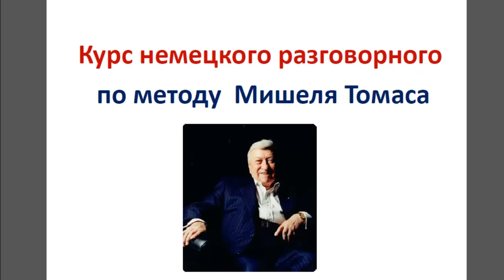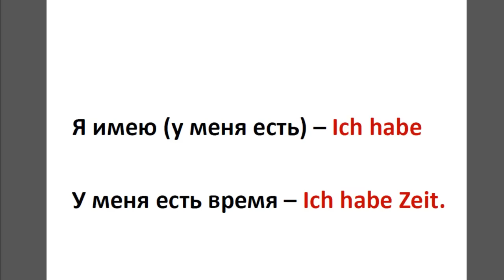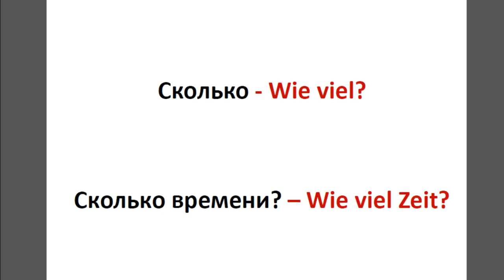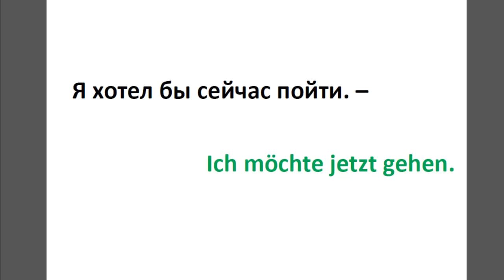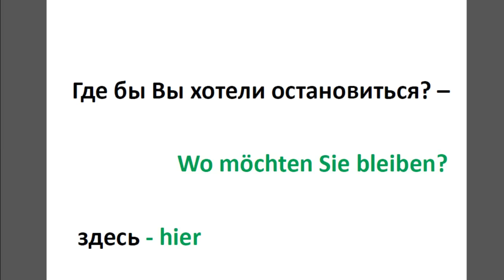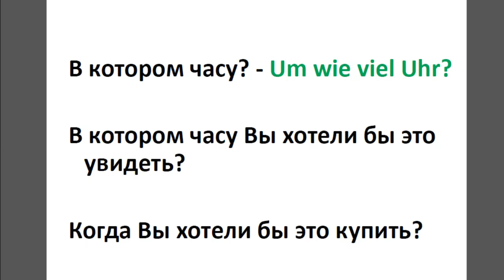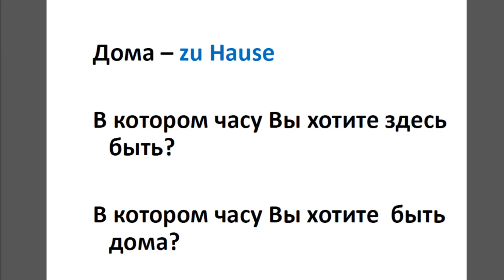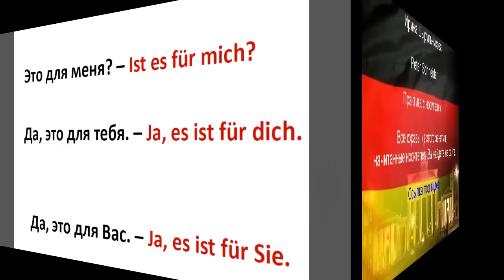ЗАГОВОРИШЬ НА НЕМЕЦКОМ НА 1 УРОКЕ. НЕ ВЕРИШЬ? ПОПРОБУЙ НЕМЕЦКИЙ РАЗГОВОРНЫЙ ДЛЯ НАЧИНАЮЩИХ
Сегодня на уроке начинаем изучать немецкий, используя МЕТОД МИШЕЛЯ ТОМАСА. Смотрите  этот курс БЕЗ ШУМА (48 уроков)в плейлисте по ссылке:
Учимся говорить в  настоящем времени Präsens, используя глаголы HABEN; MÖCHTEN; GEHEN; SEHEN; BLEIBEN; KAUFEN и др. Учим отрицания KEIN, NICHT; вопросительные местоимения WOHIN; WIE VIEL; WO; WIE LANGE; WANN; WAS;
Учим фразы о наличии и отсутствии времени ZEIT, вопросы о желании и намерении человека ICH MÖCHTE... Учим НЕМЕЦКИЙ ЯЗЫК по интересному и эффективному методу. НЕМЕЦКИЙ по методу Мишеля Томаса поможет вам выучить много НЕМЕЦКИХ СЛОВ И ФРАЗ, воспринимать НЕМЕЦКИЙ НА СЛУХ, довести выученные НЕМЕЦКИЕ ФРАЗЫ ДО АВТОМАТИЗМА, так как они повторяются трижды: в видеоуроке, в аудиоуроке с носителем, а в контрольном уроке "Ночной аудит" вы сможете проверить выученные НЕМЕЦКИЕ СЛОВА И ФРАЗЫ  по методу повторения и закрепления НЕМЕЦКИЙ ПЕРЕД СНОМ.